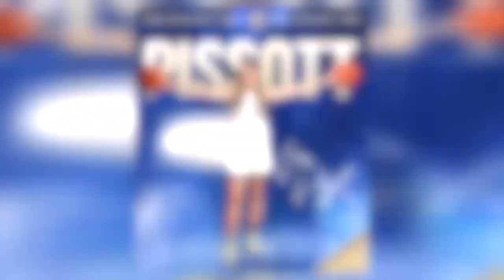Tennessee Lady Vols Commit Justine Pissott is a Versatile Guard from Red Bank Catholic in New Jersey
Justine Pissott of Red Bank Catholic in New Jersey has the size and scoring ability that could one day get her to the WNBA. She is committed to the Tennessee Lady Vols.